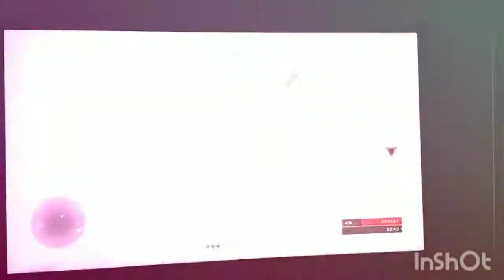Trying to get Halo Fan7650 back... (im the real halo fan7650)